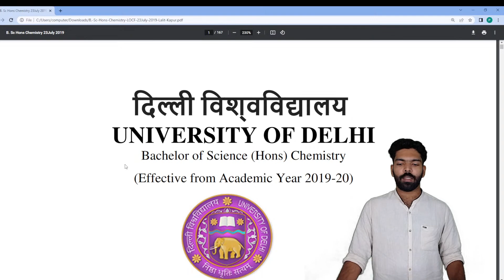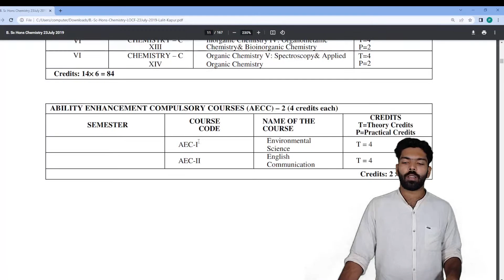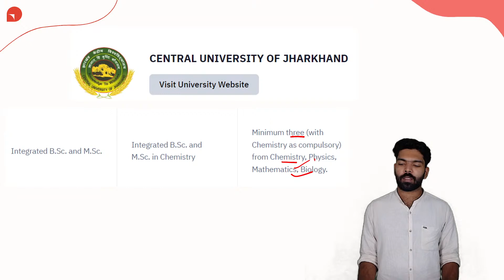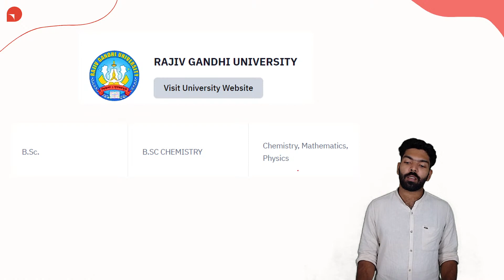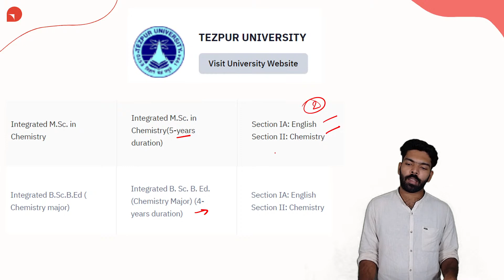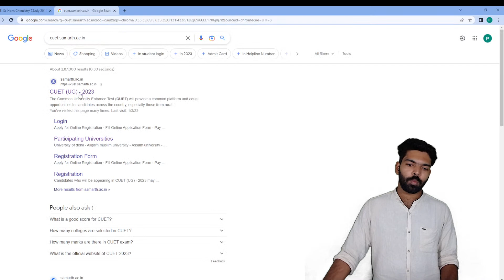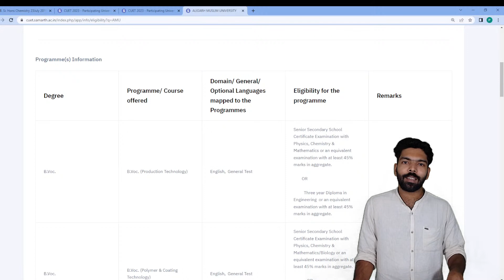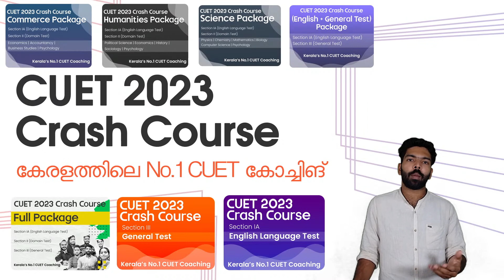Study BSc Chemistry Via CUET | CUET 2023 | Central Universities | Kerala's No.1 CUET Coaching